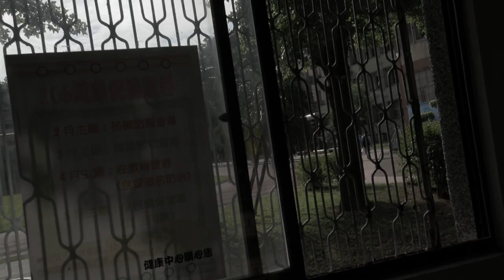High school last day 43